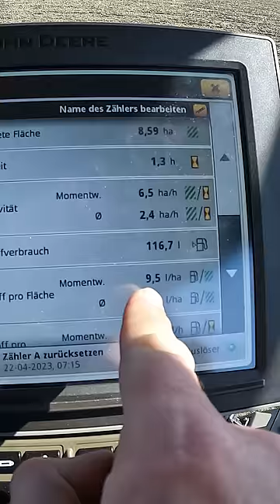Dieselverbrauch John Deere 8RX beim Strip-Till